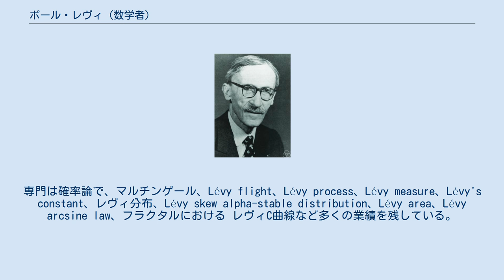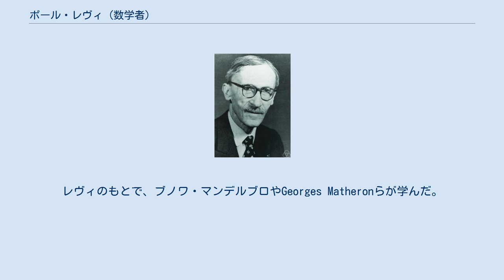ポール・レヴィ (数学者)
ポール・ピエール・レヴィ (1886年9月15日 – 1971年12月15日)は、フランスの数学者である。
 レヴィはパリでエコール・ポリテクニークの試験官であったルシアン・レヴィ（Lucien Lévy）のもとに生まれ、彼自身もエコール・ポリテクニークに進学した。
1905年、学部生であった19歳で最初の論文を発表した。
ジャック・アダマールのもとに学んでいる。
卒業後は軍組織に就職し、その後3年間パリ国立高等鉱業学校に移り、1913年には教授となる。
 第一次世界大戦中は仏軍で数理解析の仕事に携わる。
1920年、エコール・ポリテクニークの数理教授となる。
レヴィのもとで、ブノワ・マンデルブロやGeorges Matheronらが学んだ。
レヴィは1959年引退するまで一生をエコール・ポリテクニークで過ごした。
第二次世界大戦中1940年にはヴィシー政権によるユダヤ人並びに外来者に対する法によって解雇されている。
 レヴィは数々の賞を手にしており、科学アカデミー (フランス)の会員であり、ロンドン数学会の名誉会員であった。